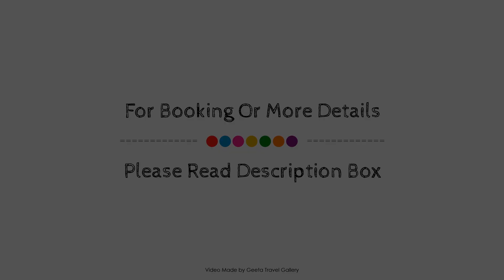Casa Woppa - Private Double Room, Cordoba, Argentina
Searching For
1. Casa Woppa - Private Double Room - Cordoba
2. Casa Woppa - Private Double Room - Cordoba Virtual Tour
3. Casa Woppa - Private Double Room - Cordoba Rooms
4. Casa Woppa - Private Double Room - Cordoba Amenities
5. Casa Woppa - Private Double Room - Cordoba Videos
6. Casa Woppa - Private Double Room - Cordoba Offers
7. Casa Woppa - Private Double Room - Cordoba Deals
Audio Credit:
Track Title: Reasons To Hope
Artist: Reed Mathis